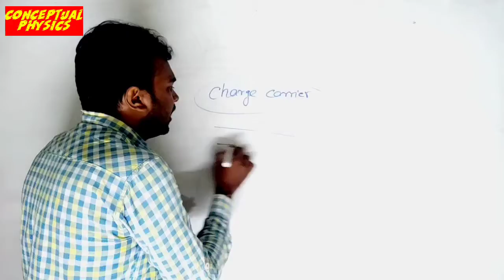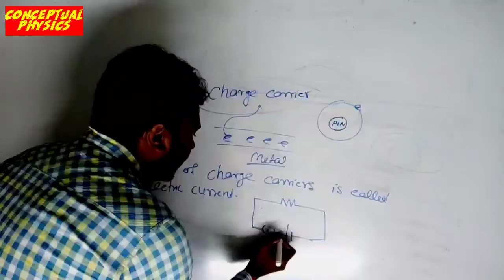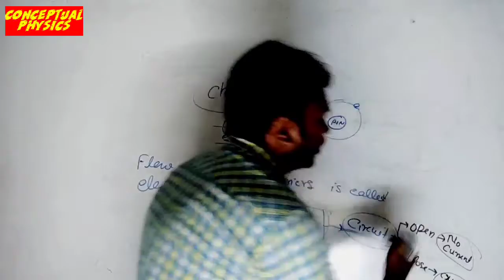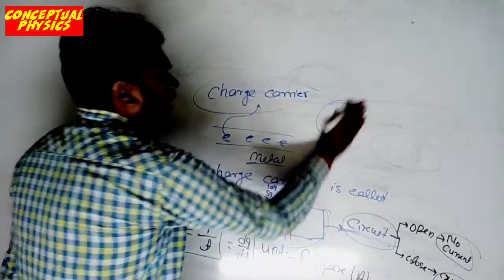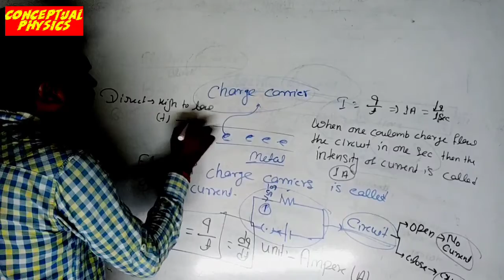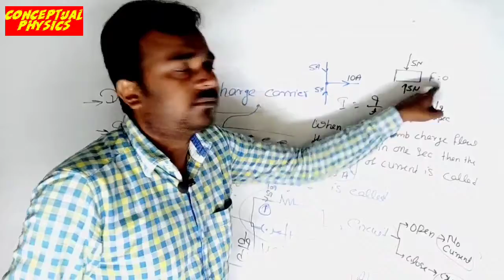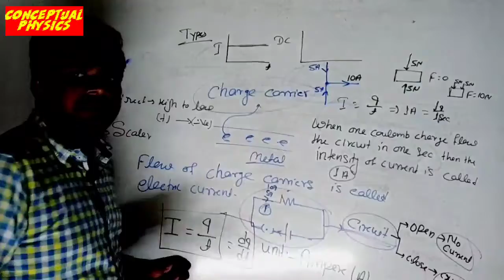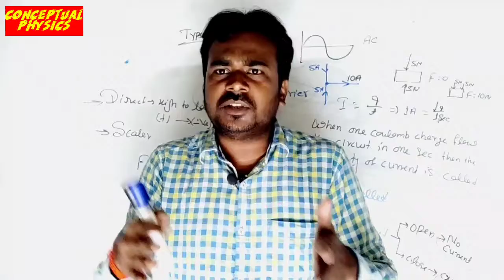Electric current | 4.Electricity | Class 12 physics | Lec- 1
Electric current is the movement of electrons through a wire. Electric current is measured in amperes (amps) and refers to the number of charges that move through the wire per second.

paani paani

# aastha gill

# astha gill new song

# Badshah

# badshah fly

# badshah jacqueline new song

 # aastha gill
 # Badshah
 # badshah fly
 # badshah jacqueline pani pani
 # Badshah new song
 # badshah new song 2021
 # badshah songs
 # bollywood songs 2021
 # genda phool
 # jacqueline fernandez
 # jacqueline fernandez new song
 # jacqueline fernandez songs